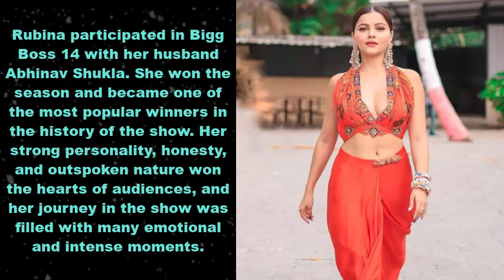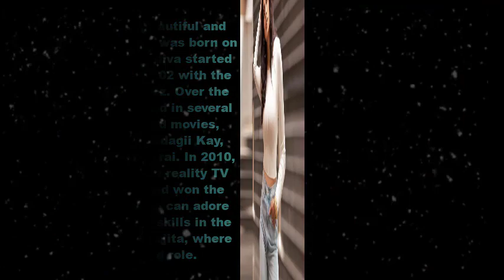Top 10 Most Bigg Boss Contestants of All Time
bigg boss 16 top 5 contestants,